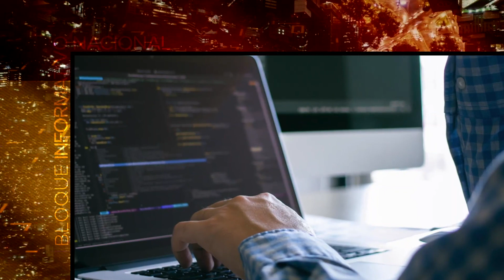Vídeo Noticia: Estafadores suplantan identidad de obispos de España para pedir dinero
Varias diócesis de España denunciaron que, en los últimos meses, delincuentes buscan estafar a los feligreses suplantando la identidad de obispos y administradores diocesanos, solicitando dinero o la compra de tarjetas de Apple a través de correos electrónicos.